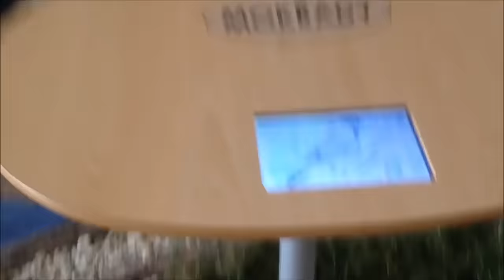TTT #3-Potkala jsem Fallenku & Koncert Štěpána Urbana|Denny Canton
*Rozklikni pro více informací*